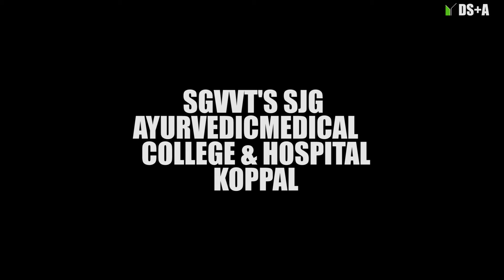Lumion walkthrough animation of Ayurveda hospital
Ayurveda college proposal for Koppal, Karnataka, India. INTEL 7200K RAM PATRIOT BLUE VIPER 32 GB VGA GTX 1080 TI 16GB

SOFTWARE: REVIT 2019 3DSMAX 2014  LUMION 9 PRO FILMORA 9 ADOBE PREMIER PRO
3dmodel by :  ARUN KRISHNAN

Category
Education